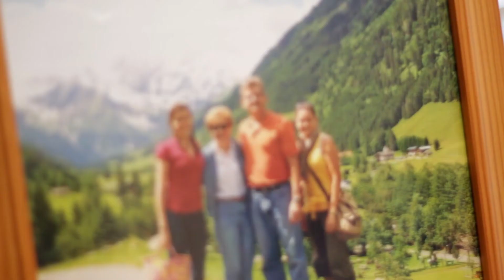Liz Tindall Everyday Hero